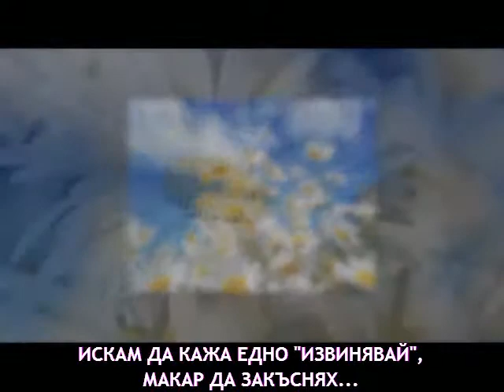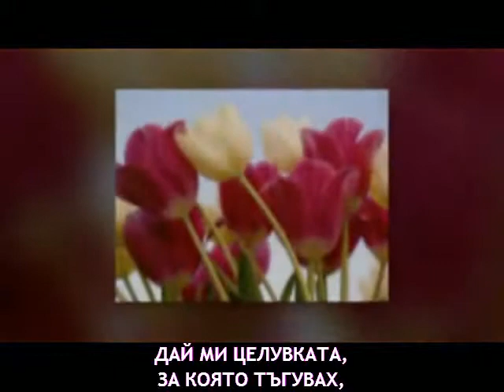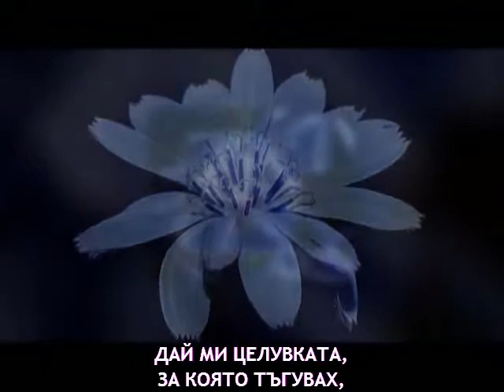Grigoris Petrakos & Foteini - Ola teliosan ( Bulgarian translation )